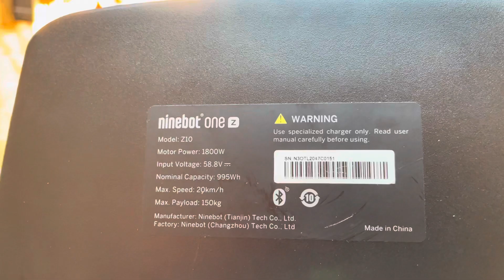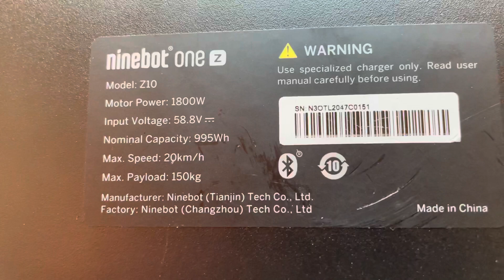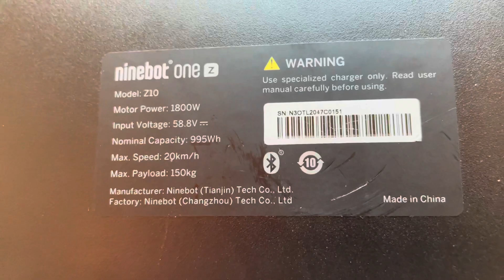Андрей выкатывает KING SONG 18XXL. Заехал в гости в процессе выкатки, перекусить!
Я соблазнился и составил компанию!
Всем Добра!